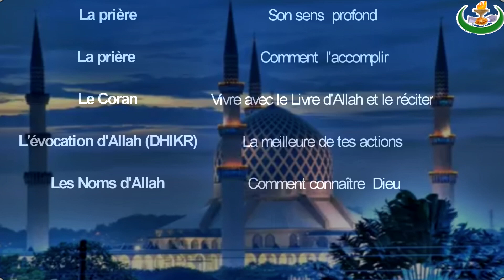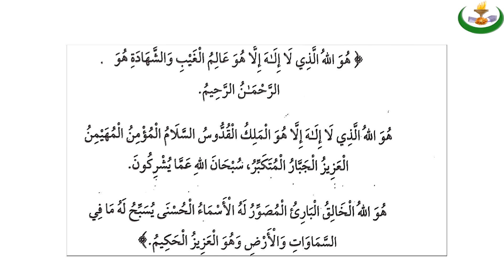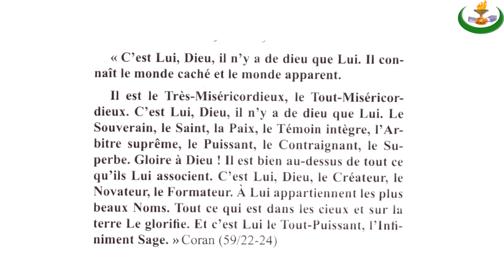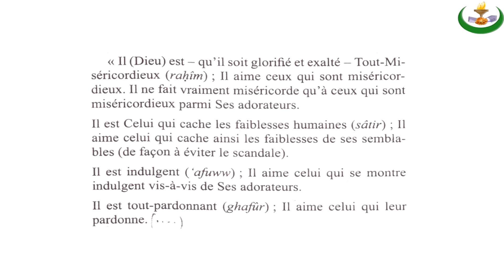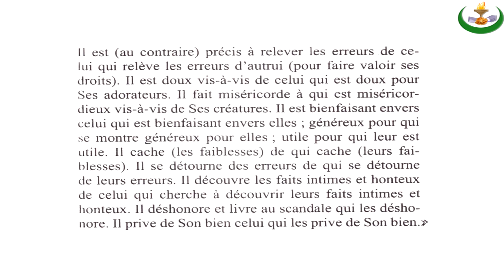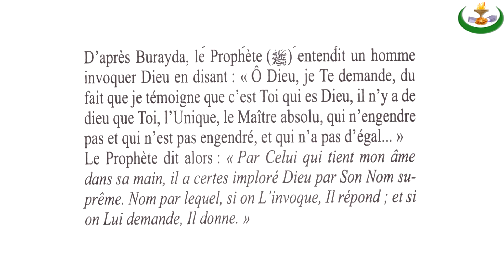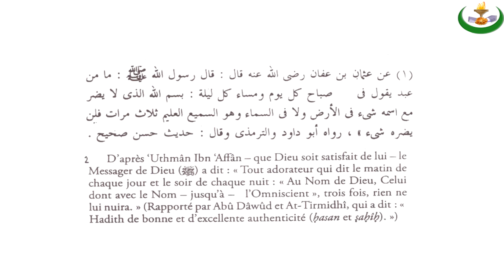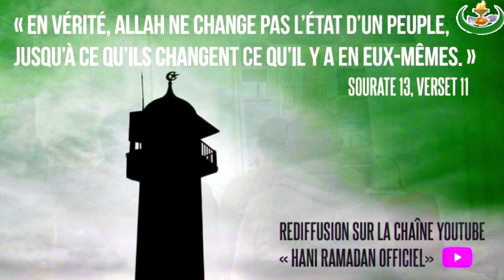Les Noms d'Allah par Hani Ramadan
comment connaître Dieu